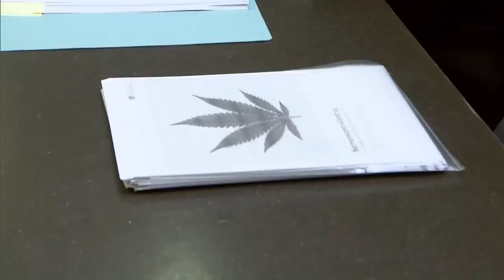VERFASSUNGSKLAGE: Jugendrichter Müller will Cannabis legalisieren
Der Jugendrichter Andreas Müller hält das Cannabis-Verbot für verfassungswidrig. Nun will er vor das Bundesverfassungsgericht ziehen, um Cannabis legalisieren zu lassen. Alkohol hält der 58-Jährige für deutlich gefährlicher.